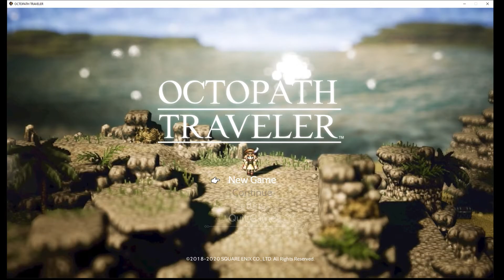Octopath Traveler Ep.1 - Alfyn the Apothecary!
So today I start my adventure in octopath traveler with Alfyn the Apothecary! Sorry for the long video, and, the lack of talking!